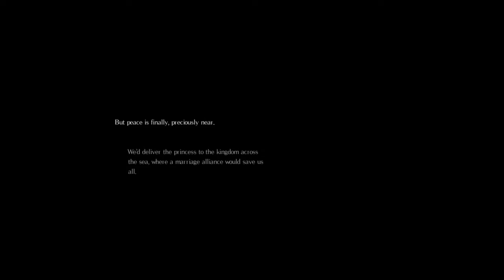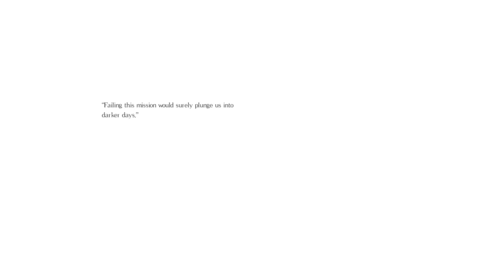Salt and Sanctuary | Capitulo 1